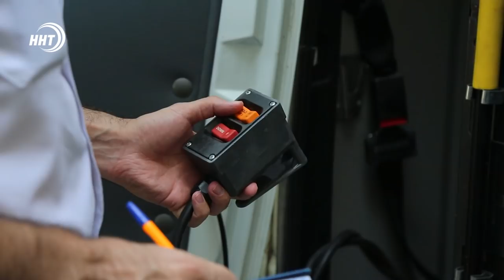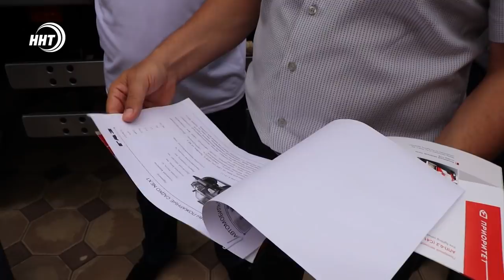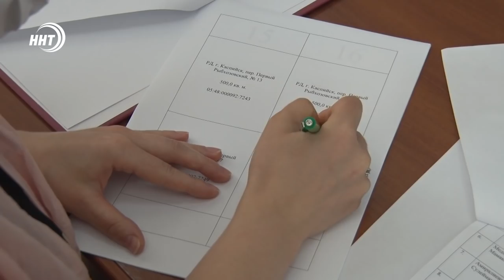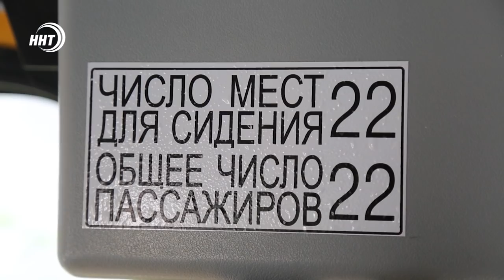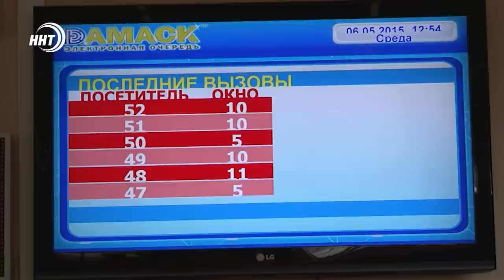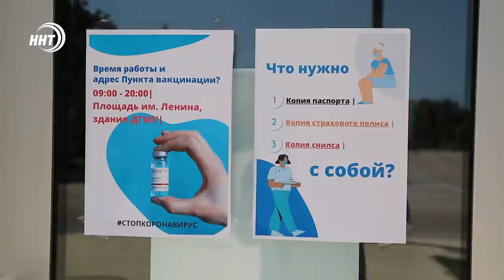Новости Дагестана за 23.07.2021 года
1. Горьковский автомобильный завод обеспечит МЧС Дагестана спец.техникой.
2. По итогам жеребьевки 31 семья в Каспийске получит земельные участки.
3. Госавтоинспекция проверила техническое  состояние школьных автобусов в Махачкале.